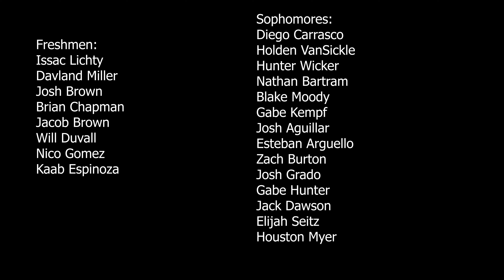2020 Soccer Branson High School